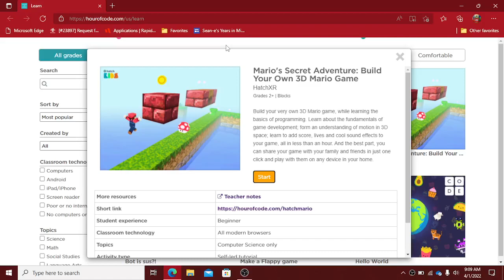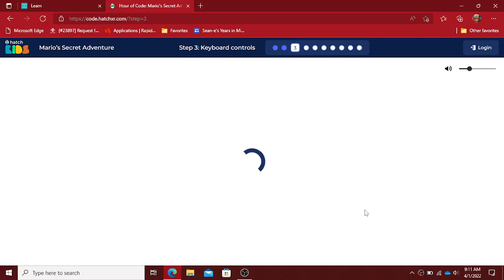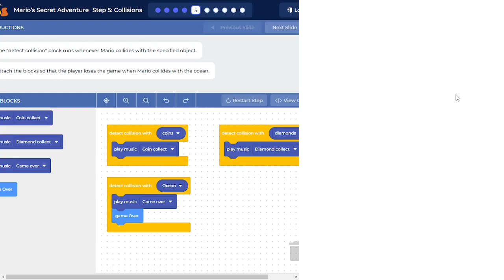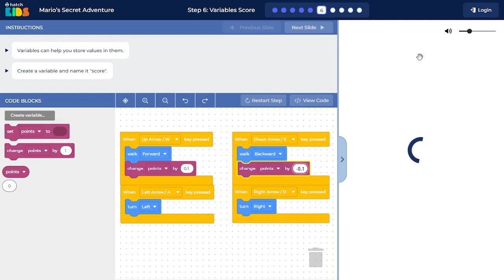Hatch Kids Mario's Secret Adventure Block Coding Tutorial